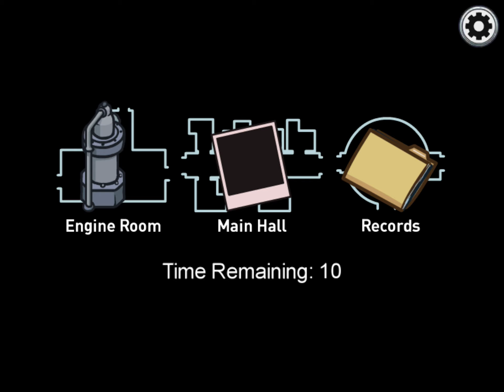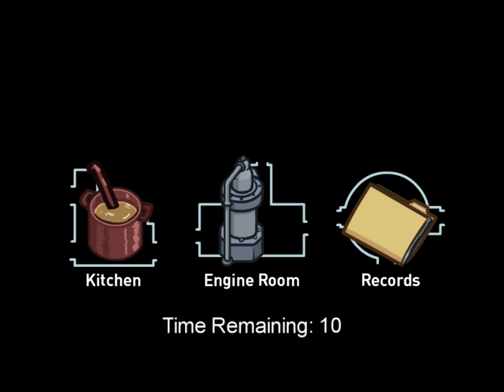playing the new among us map!